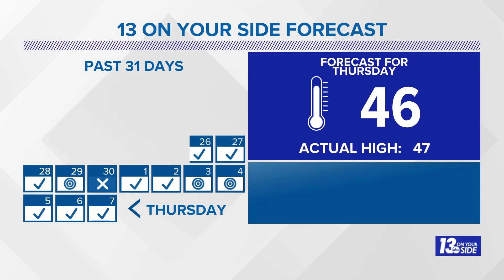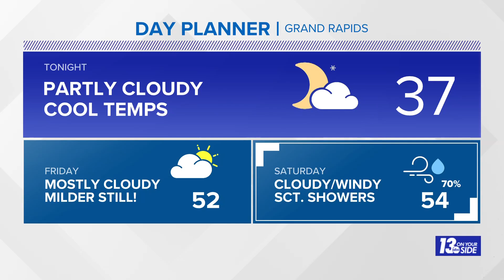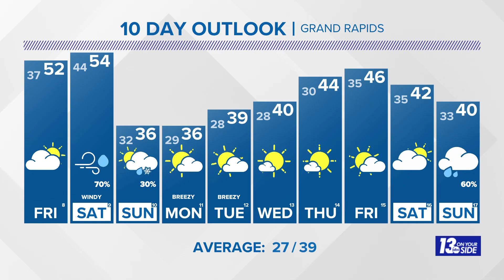13 On Your Side Forecast: 50s Are On The Way!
50s are returning to West Michigan, but for how long? Meteorologist Michael Behrens has the full forecast!